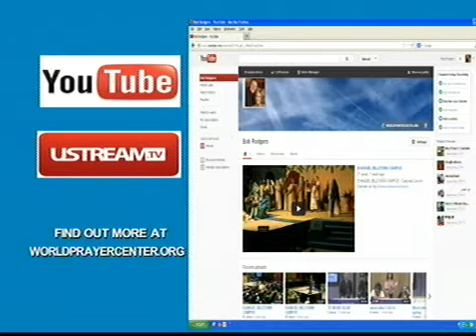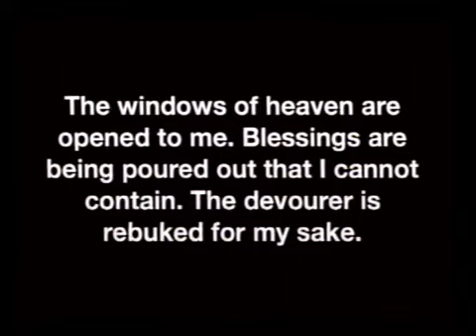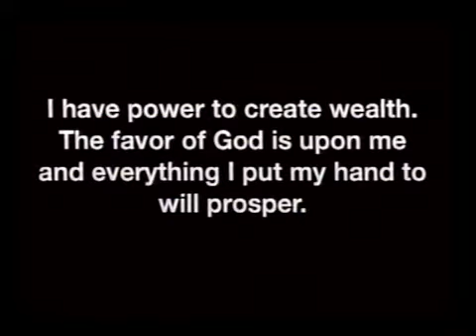EVANGEL BILLTOWN CAMPUS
EVANGEL BILLTOWN CAMPUS 4-7-13 5pm sunday night service - Captured Live on Ustream